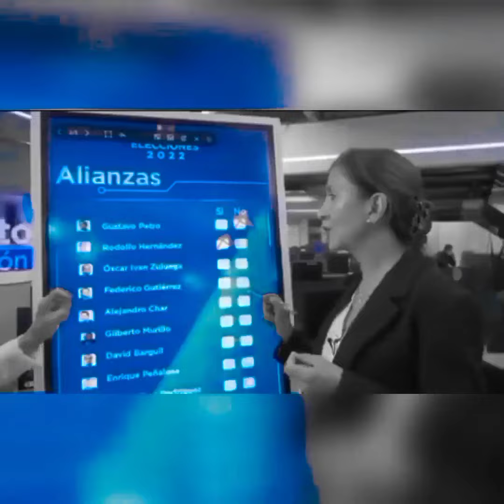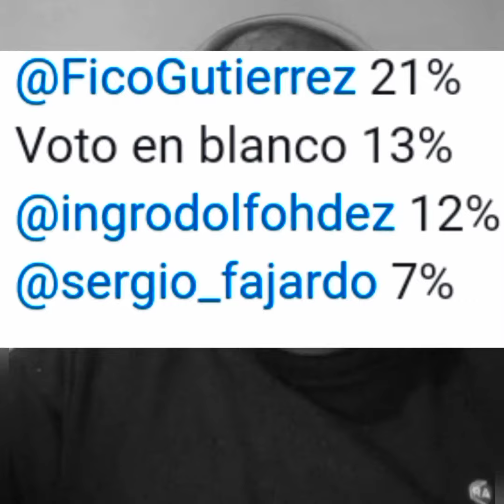Petro Gustavo buscará la presidencia de Colombia de la mano de Francia Márquez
“Que todos podamos vivir sabroso en este país”.
“Hay que agarrarse del asiento porque vamos a despegar. Viviremos días intensos. Un viaje que acaba en Casa de Nariño (la residencia presidencial)”.

Petro ,  Gustavo Cerati,  Gustavo Petro, Francia Márquez
, Ingrid Betancourt  , Sergio Fajardo ,fico ,Federico Gutiérrez

El favorito en las encuestas tendrá como fórmula vicepresidencial a la activista medioambiental, una voz autorizada entre los jóvenes y los movimientos sociales

Gustavo Petro buscará la presidencia de Colombia de la mano de Francia Márquez, la activista medioambiental que sorprendió a todo el mundo la noche de las primarias con un gran resultado, al obtener más de 700.000 votos. Abogada feminista de 40 años, casi una desconocida hasta hace unos meses, representa a las clases olvidadas, la parte afro de la nación, la de las zonas rurales donde más se ha sufrido la violencia del conflicto armado. Márquez, además, es una voz autorizada entre los jóvenes y los movimientos sociales que paralizaron el país el año pasado.
Petro, por tanto, ha optado claramente por conectar en la primera vuelta de las elecciones con la gente que expresó su descontento en las calles y exigió un cambio. La brutalidad policial con la que se atajaron las movilizaciones dejó casi medio centenar de muertos y puso en cuestión el Gobierno de Iván Duque. En ese momento crítico, Márquez estuvo de parte de los adolescentes que se hacían llamar de primera línea, chicos protegidos con cascos de bicicleta, escudos de hojalata y barricadas improvisadas para impedir el acceso de los agentes a determinados barrios. En esos días de primavera los políticos no eran bien recibidos en estos lugares. Márquez, en cambio, era una más. De hecho, ahí entraba sin sus escoltas, que la esperaban fuera. Desde que se enfrentó en su región a las mineras ha estado amenazada de muerte.
Su elección es la más progresista de las que había a la mano. Los miembros de la coalición de izquierdas se habían comprometido a que el segundo en las primarias fuese la fórmula presidencial, pero aun así quedaban dudas. Petro se mostró ambiguo sobre su decisión. La propia Márquez dijo públicamente que ella no sería un estorbo y no se enfrentaría a él si no la elegía. Era una señal de que le dejaba libertad de elección. Él tenía otras opciones que le habrían abierto la puerta a otro granero de votos, como una alianza con César Gaviria, el presidente del Partido Liberal, que tiene la fama de arrastrar varios millones de seguidores. A su vez, si Petro no hubiera contado con Márquez habría decepcionado a parte de su electorado.
Sea como sea, la elección ya está hecha. Márquez se lo ha ganado a pulso. En la noche de las primarias de la izquierda, el centro y la derecha, fue la tercera candidata más votada, solo por detrás de Petro y Federico Gutiérrez, ganador en las primarias de la derecha. La medioambientalista superó, sorprendentemente, a Sergio Fajardo, el líder del centro, alguien con una mayor exposición pública. Según ella, Fajardo estuvo rápido y a los pocos días de la última votación le propuso a Márquez ser su fórmula presidencial. Fajardo lo ha negado. Podría haber sido una opción tentadora, pero se ha mostrado fiel a la coalición y se mantuvo a la espera de lo que decidiera Petro. Fajardo eligió entonces a alguien de un perfil parecido, Luis Gilberto Murillo, un académico afrocolombiano también preocupado por la biodiversidad.
Márquez proviene de Suárez, un pueblito del valle del Cauca, en el Pacífico colombiano. De ahí tuvo que exiliarse por su enfrentamiento con las multinacionales que explotan el territorio y los grupos armados. Su imagen como líder social y ambiental, sin embargo, ha calado hondo en Bogotá, una ciudad a menudo autorreferencial y endogámica, con los mismos personajes de siempre en el escaparate. En ese sentido, Márquez representa algo totalmente nuevo, y gusta mucho. En la capital recibió 234.000 votos, casi un tercio del total. Fue su mejor feudo en cuanto a número total. Por porcentaje recibió mejores resultados en los consulados, donde fue la más votada por los colombianos en el exterior, seguido de las regiones de Antioquia y Chocó. Esta